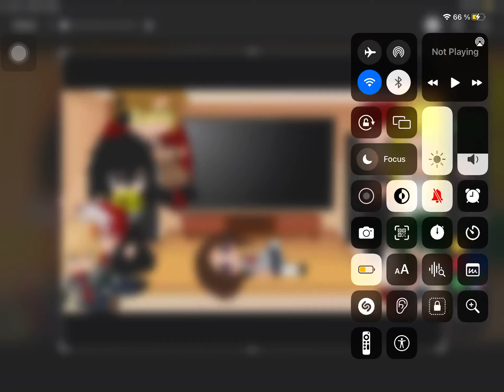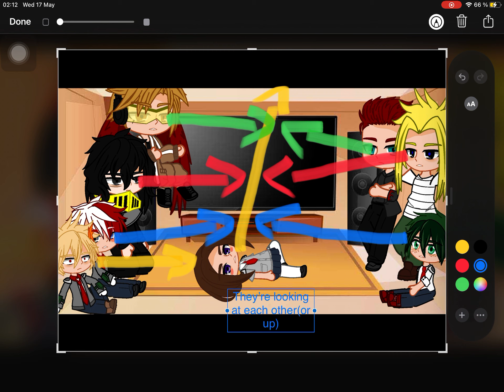When you realise no one is actually looking at the screen in reaction videos